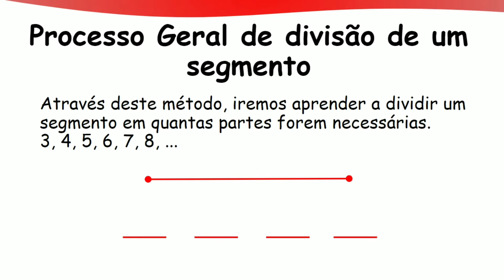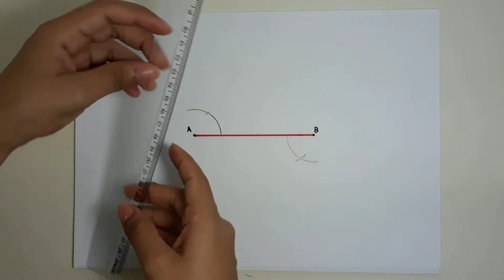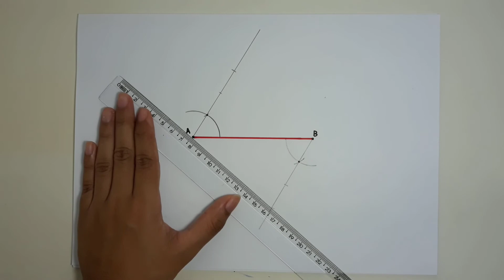DESENHO GEOMÉTRICO - Processo Geral de Divisão de um Segmento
Olá! Seja Bem ao Canal Desenho Geométrico 📐📏
Você está assistindo uma aula da Playlist: Introdução ao estudo de Desenho Geométrico | 📺

Nesta aula iremos aprender sobre:

• Como dividir um segmento em quantas partes forem necessárias.

⛲FONTE:

• SOUZA, Paulo C.M. Desenho Geométrico - Traçados e Construções.
• IGINO; OTÁVIO, Luiz. Traçados do Desenho Geométrico. vol: 1, 2, 3 e 4. Editora: FTD